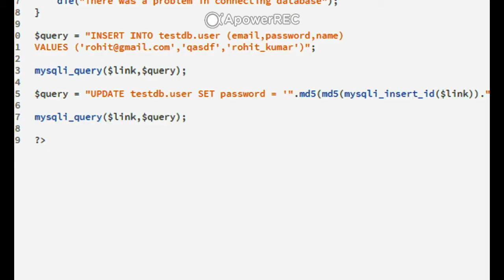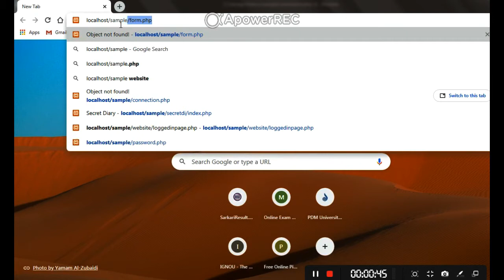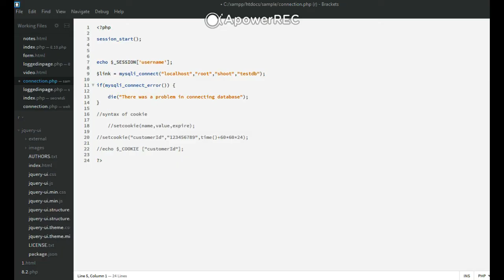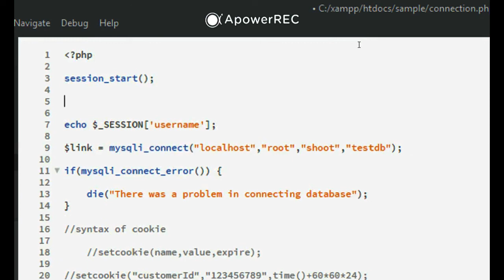#6 | How to Set Cookies & Session Variable in PHP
Hello Guys,
In this video we will learn how to set cookie and session variable in PHP.

You can check all videos here.